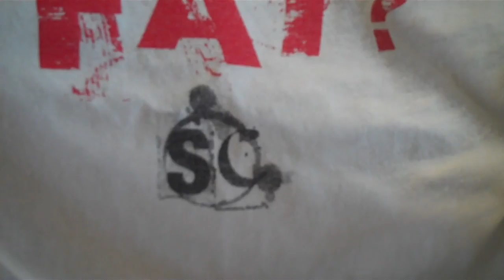FASTEST DOG IN THE WORLD! (5/20/10-434)